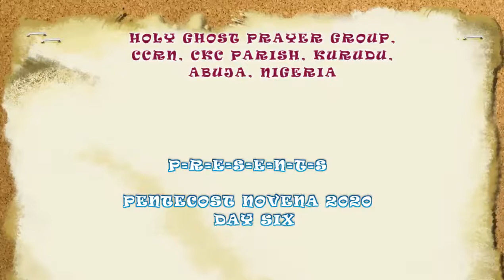Pentecost Novena, day 6: By my Spirit, says the Lord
Sed in Spiritu meo, dicit Dominus exercituum is the Latin for ‘but by my Spirit, says the Lord of Host.’

The work of the Lord must be done by the Spirit of the Lord: this is the power at work in the life of Kingdom believers